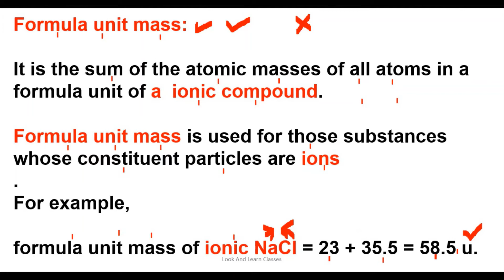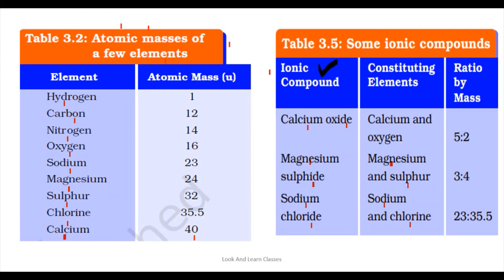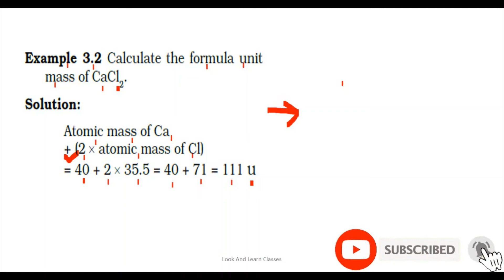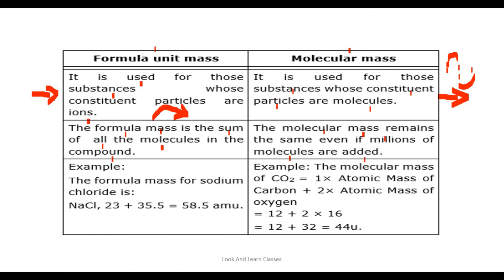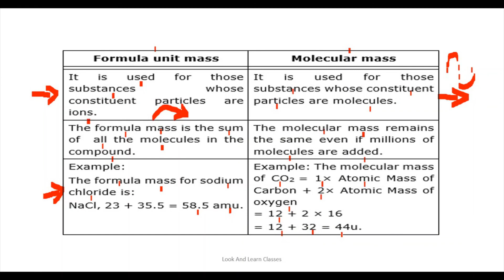Class 9: Atoms And Molecules || Formula Unit Mass || Science || CBSE || Hindi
In this video, class 9 chapter#Atoms and molecules is taught.